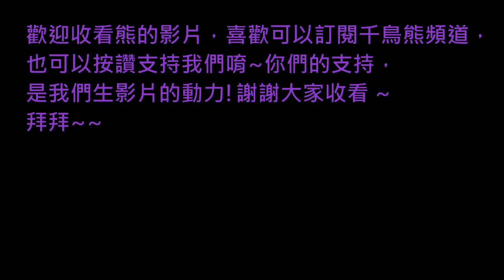熊の暴雨殺機 HEAVY RAIN™ EP 9 - 肖恩 消失了!!!!!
久違的溫馨時光，
看到肖恩的笑容，
甚麼煩惱沒了~~~
www
分隔線
一陣暈眩後，
留下的只剩下，
孩子的書包.
by 熊